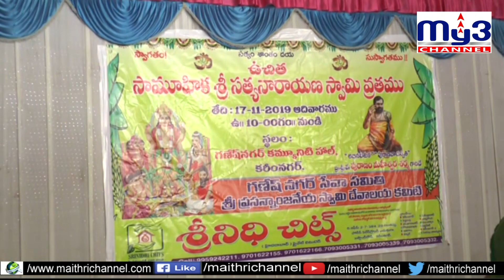131 మంది దంపతులతో సామూహిక సత్యనారాయణ వ్రతాలు My3 News 17.11.2019 8PM